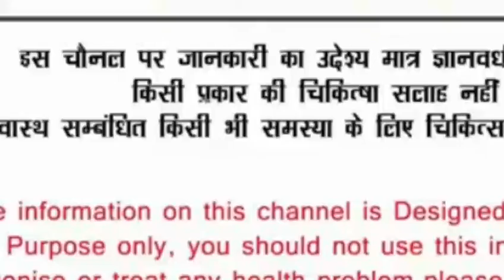শালমইনা //pimples// বনঔষধ / বাবা ৰামদেৱ / ramdev